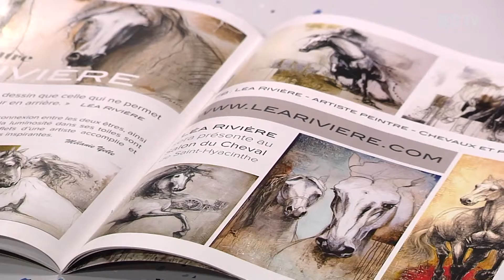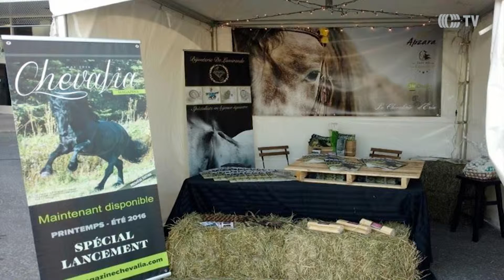Magazine Chevalia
À Rendez-vous, Catherine reçoit: Mélissa Éthier, directrice des communications au nouveau Magazine Chevalia.